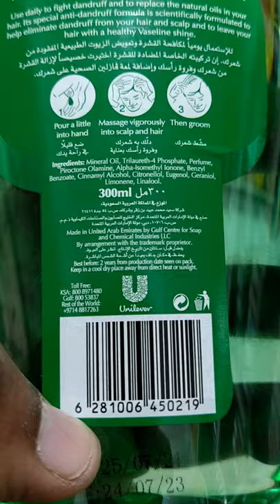Vaseline Hair Tonic Anti-Dandruff 300ml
Ingredients
Mineral Oil● Trilaureth-4 Phosphate● Perfume● Piroctone Olamine● Alpha-Isomethyl Ionone● Benzyl Benzoate● Cinnamyl Alcohol● Citronellol● Eugenol● Geraniol● Limonene● Linalool
Flavor
Anti-Dandruff